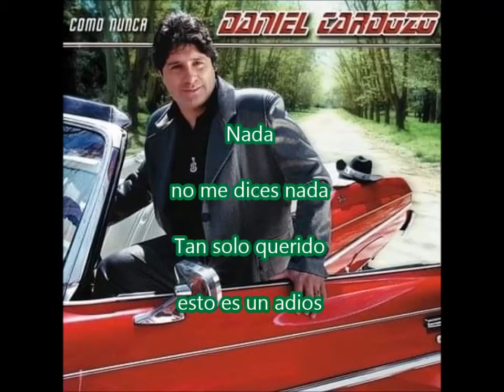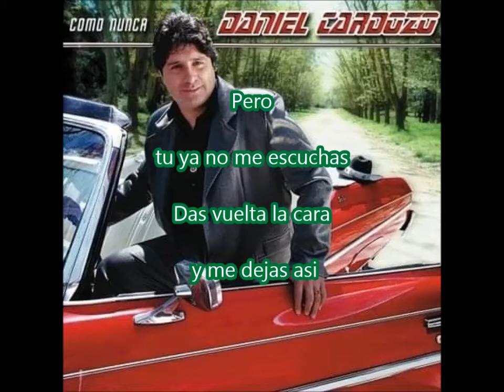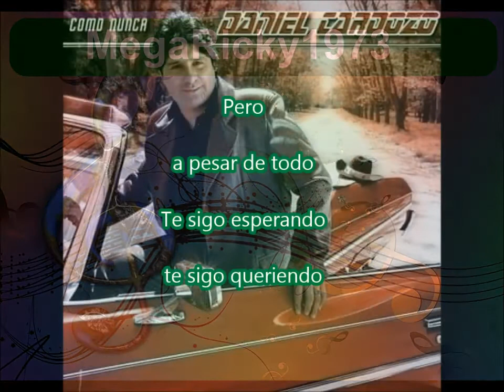DANIEL CARDOZO -(02) SOLO CON MI SOLEDAD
ÁLBUM "COMO NUNCA"(2000)